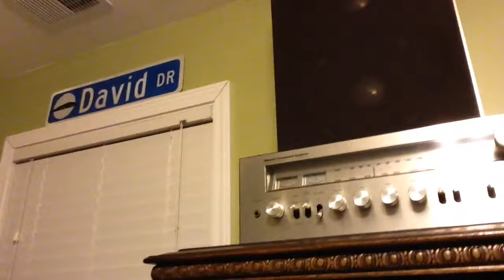Quick update vlog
Whats up guys Dave here and I am sorry i will not be able to get out a true video till Sunday the 29th, so I just wanted to say thanks all of you so much for watching my videos. See ya on Sunday, peace!!!